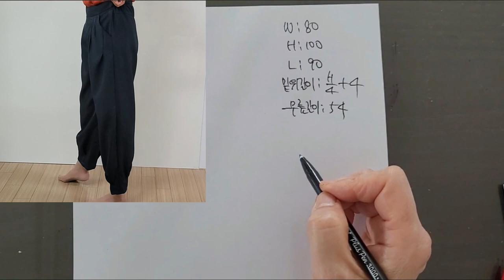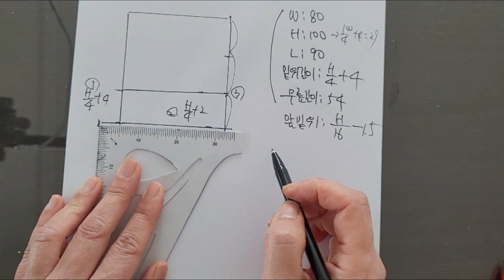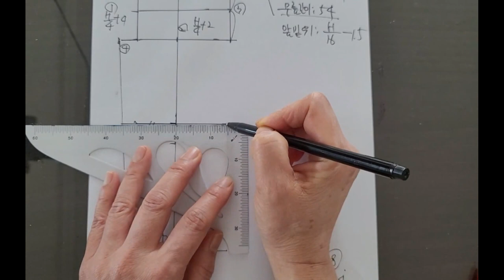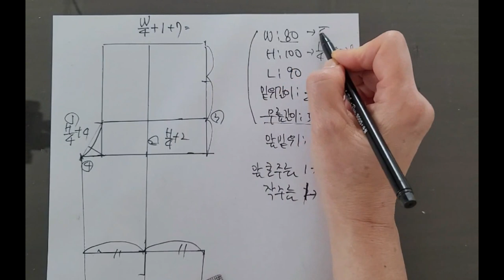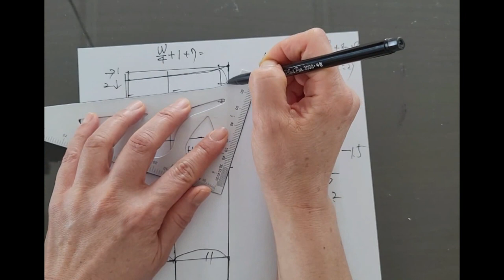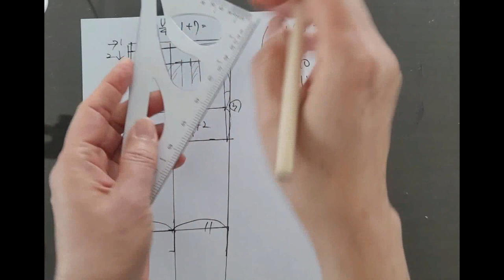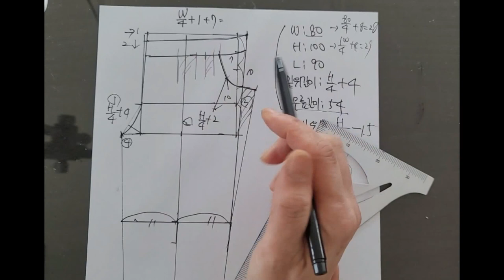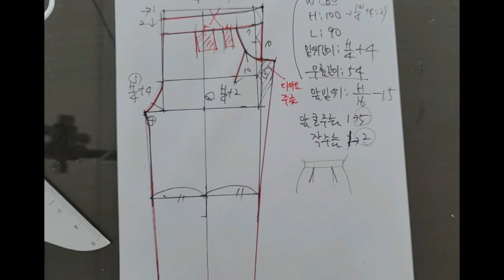배기바지, 앞주름바지, 허리고무밴딩바지 만들기 1편 (앞판패턴)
- 편안하고 세련된 바지를 만드는 영상입니다.
- 앞주름이 있고, 허리부분은 고무줄 디자인입니다.
- 바지를 제작해본 경험자에게 추천하는 영상입니다.
- 바지패턴 영상중 앞판패턴만을 담았고, 뒤판패턴 영상도 기대해주세요.